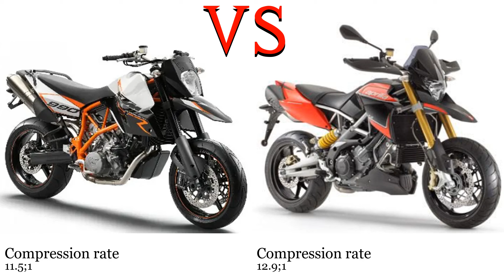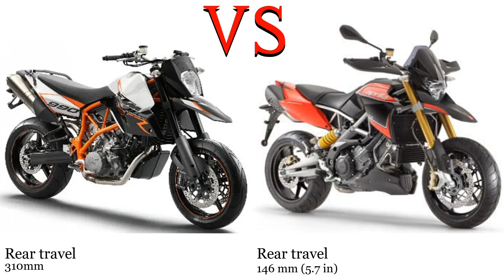KTM Supermoto 990 vs Aprilia Dorsoduro 1200 Test specification comparison